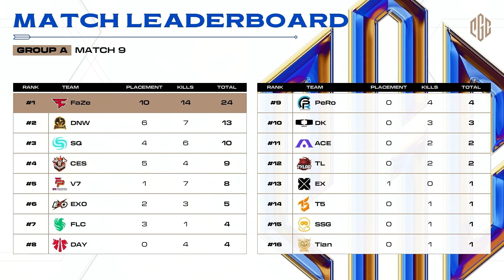이번엔 내가 납치된건가｜그룹 스테이지 그룹A MATCH9｜PGC 2023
𝐒𝐔𝐑𝐕𝐈𝐕𝐄: 𝐓𝐎 𝐕𝐈𝐂𝐓𝐎𝐑𝐘

다가오는 연말 배틀그라운드 이스포츠의 피날레를 장식할 PUBG Global Championship 2023(펍지 글로벌 챔피언십 2023)는 오는 11월 18일부터 12월 3일까지, 약 3주간의 일정으로 태국🇹🇭, 방콕에서 개최됩니다 !!

👑 펍지 글로벌 챔피언십 2023 (PGC 2023)
🇹🇭 방콕, 태국 (Thailand)
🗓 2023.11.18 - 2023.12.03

🗓 PGC 2023 개요
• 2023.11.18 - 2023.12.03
• 전 세계 지역별 32개 팀, 128명 이상의 선수 참여

💥 PGC 2023 대회 구조
• 그룹 스테이지
• 패자 브래킷
• 승자 브래킷
• 라스트 찬스
• 그랜드 파이널

💰 PGC 2023 상금
• 총 상금: $2,000,000 + Pick’em 크라우드 펀딩 금액
• MVP 선수: $10,000

더욱 상세한 내용은 에서 확인하실 수 있습니다 🙌